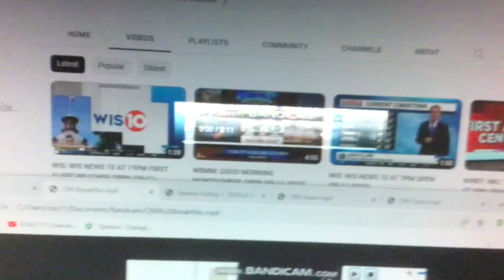KABC ABC 7 Eyewitness News special open September 11, 2023 10:00pm